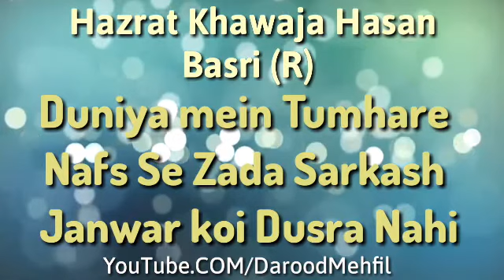Islamic quotes Aqwal e zareen Hindi Urdu Sufism Sufiya Ki Talimat WhatsApp Status Hazrath Ali Aqwale